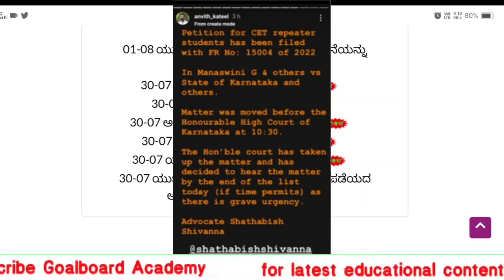KCET repeaters field petition for justice in High Court| KCET repeaters case filed in HighCourt#KCET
Kcet key answer 2022
kcet 2022 strategy
kcet 2022 study plan
how to apply for kcet 2022
kcet 2022 application form
kcet 2022 admit card
kcet 2022 information
kcet 2022 admission procedure
kcet 2022 timetable
Bengaluaru engineering college cut off 2021
kcet 2022 marks vs rank
kcet 2022 cut off marks
kcet 2022 marks distribution
Top 10 engineering college cut off 2021
kcet counselling 2022
kcet rank 2022
kcet rank vs marks 2022
Engineering college cut off list21
kcet 2022 ranking
educare karnataka
documents required for kcet application 2022
kcet exam date 2022
neet 2022
neet ug
Neet cut off 2021 for mbbs government college karnataka
Bhms cutoff2021karnatak
Bhms cutoff2021karnatak
Bhms cutoff2021karnatak neet 2022 latest news today